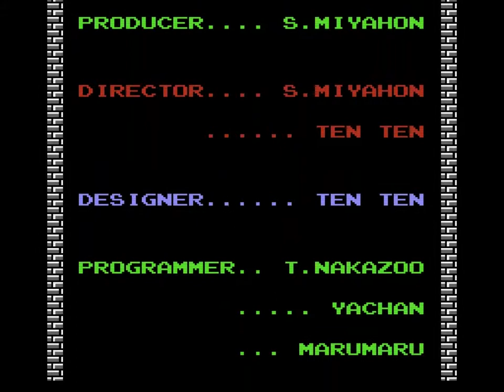The Legend Of Zelda - Level 9 "The Skull" - Ending and Credits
Level 9, also known as "The Skull", is the ninth and final dungeon of the First Quest in The Legend of Zelda
With the ending and credits